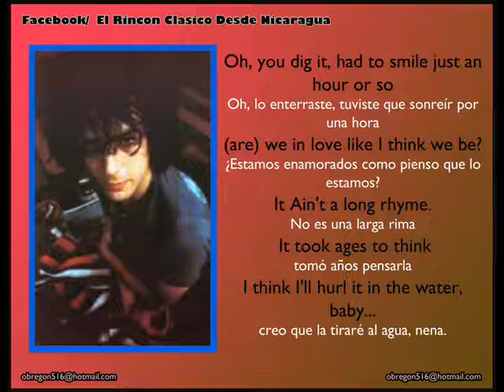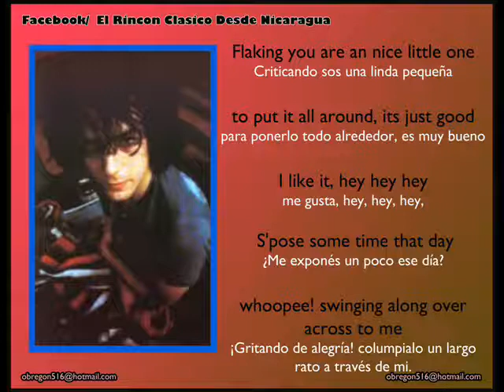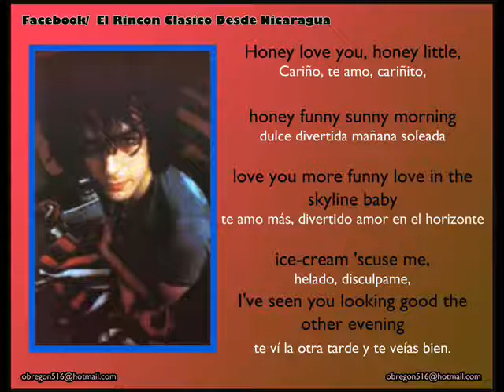03 Syd Barrett Love You Sus Español